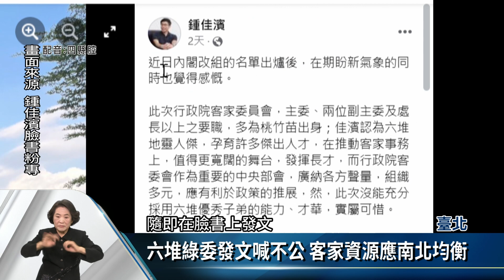客家布局「重北輕南?」 客委會3首長全是北客【客家新聞20230203】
行政院長陳建仁帶領的新行政團隊日前走馬上任，關於客家事務人事布局，卻引發了「南北紛爭」，因為客委會3名行政首長，都是北部客家人，主委楊長鎮出身苗栗縣，副主委范佐銘、周江杰，雙雙來自新竹縣，引起朝野「重北輕南」質疑聲浪。